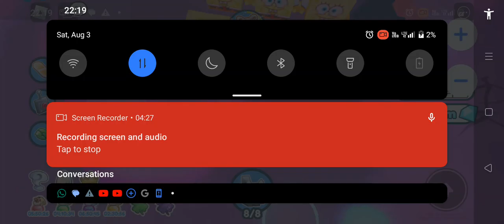getting team with full titanic SpongeBob SquarePants